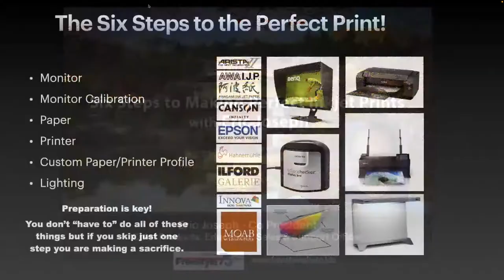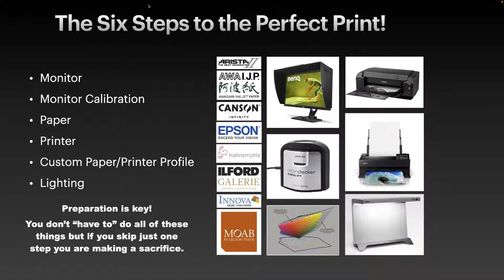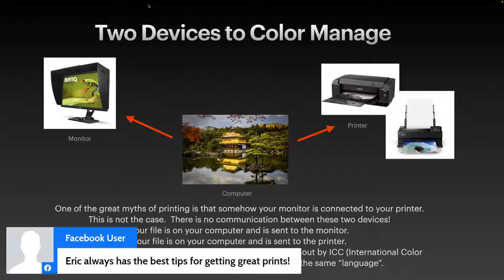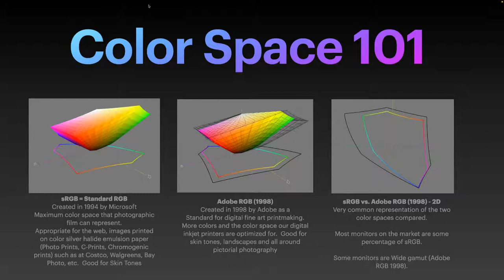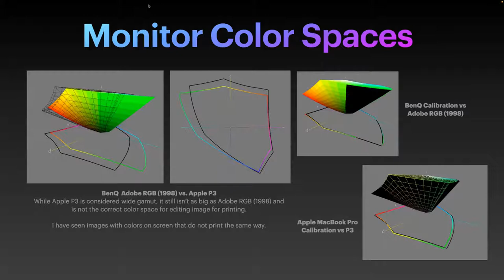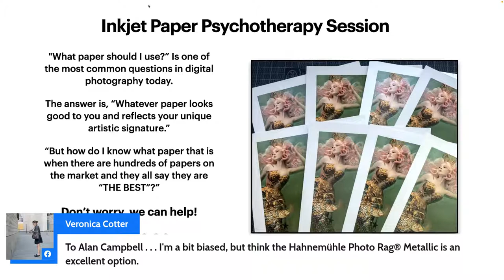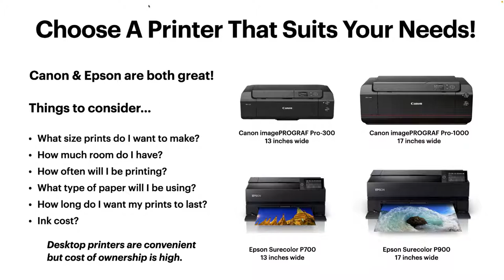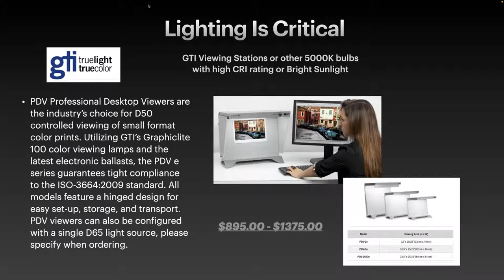Six Steps to Making Perfect Inkjet Prints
Six Steps to Making Perfect Inkjet Prints with Eric Joseph
hosted by the Photoshop and Lightroom Group

Follow Andrew here!